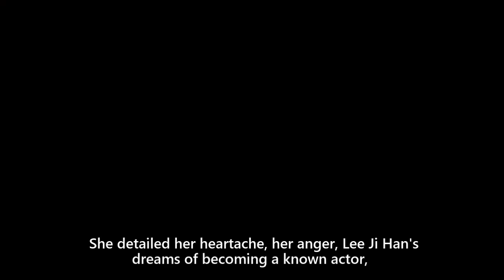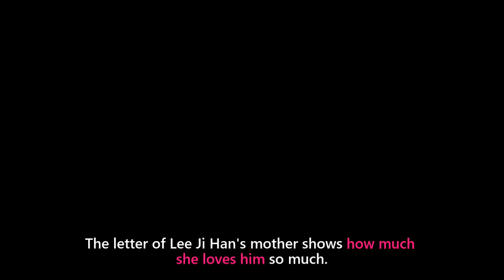Actor Lee Ji Han's Mother Pays Tribute to His Passing Made Netizens Cry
The mother of the korean actor Lee Ji Han who passed away at the Itaewoon Halloween on October 29th, gives an emotional speech for his son that made netizens cry.